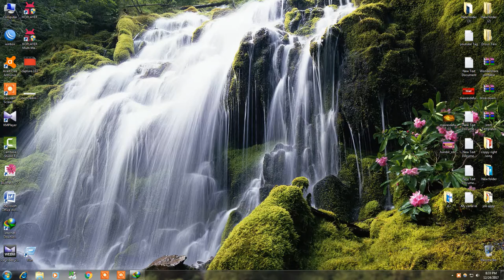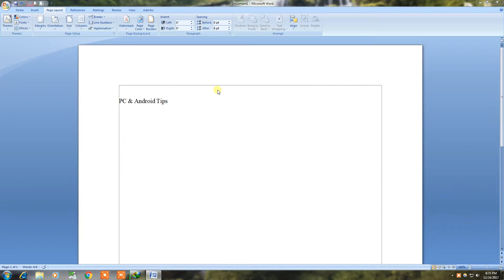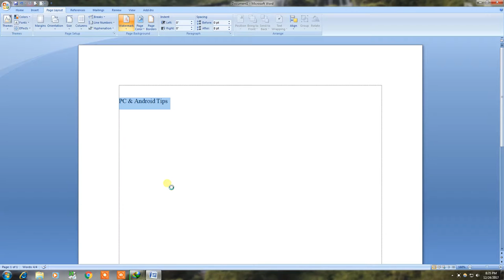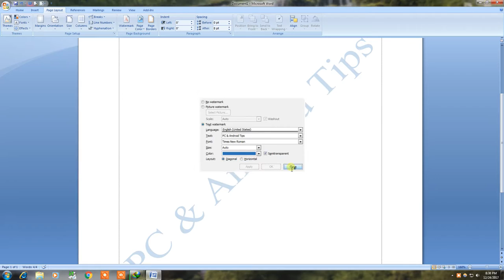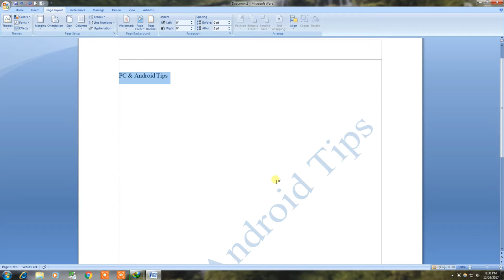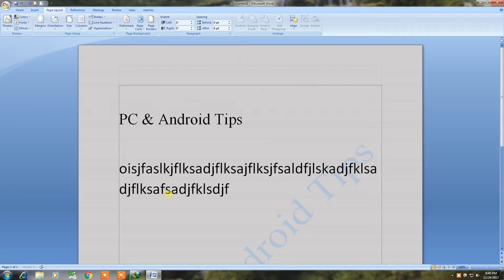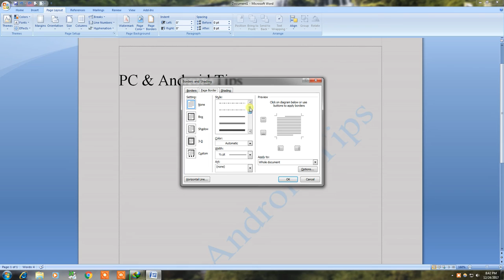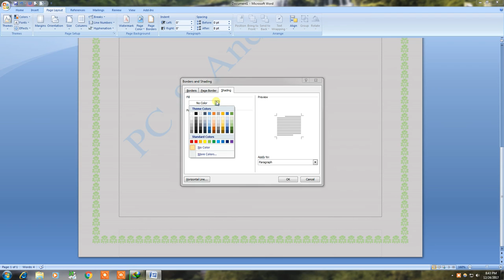Microsoft Word 2007 Bangla Tutorial Part-11